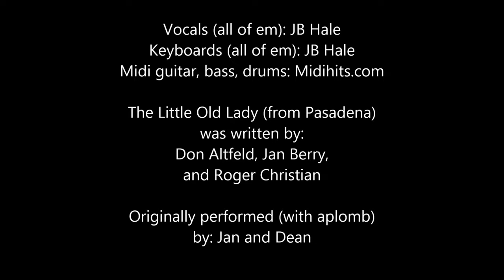The Little Old Lady (From Pasadena)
A little midi tune I had some fun with.